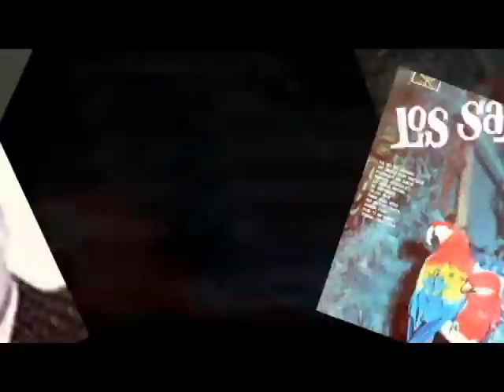René Ferrer (Blue Caps-Play Boys y Salvajes) - Semblanza de La Enciclopedia del Rock Mexicano (05)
René Ferrer
Ciudad de México
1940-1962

La Enciclopedia del Rock Mexicano se complace en presentar la semblanza de un inolvidable cantante y compositor rocanrolero mexicano, de los favoritos de los especialistas, con una voz explosiva y una carrera brillante, siempre ascendente, pionero rocanrolero que incursiono en el Twist, que no se dio cuenta de lo que estaba sucediendo, por su forma de vivir la vida, un hombre
honesto y sincero, carrera que se vio truncada al morir a sus escasos 22 años.
Los invito a que conozcan esta historia.

Atentamente. Arturo Lara Lozano
Visiten mi blog:

Donde encontraran su antología musical en un CD especial para bajar.